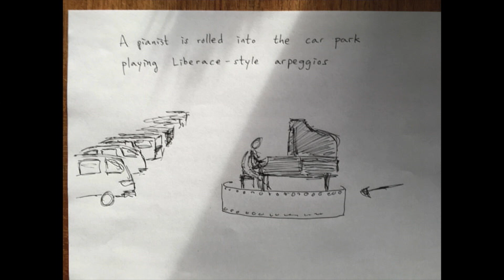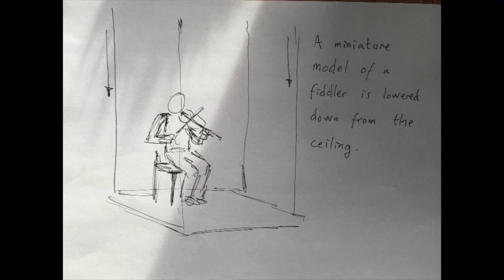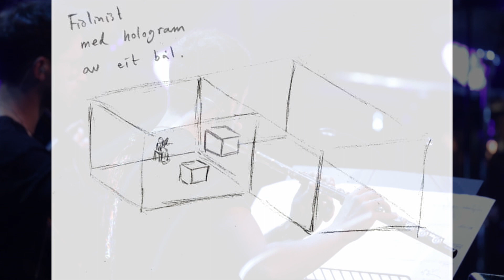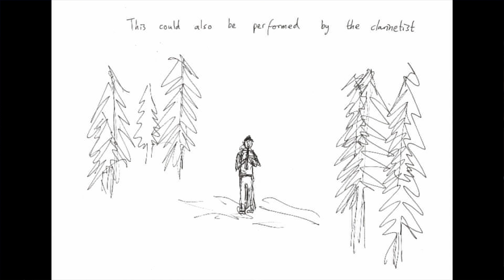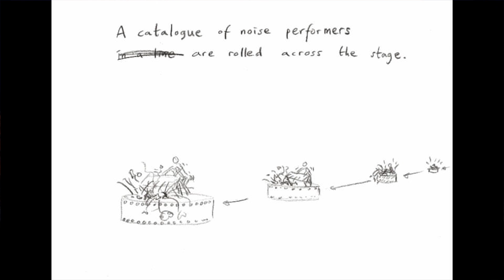Oyvind Torvund - Plans For Future Ensemble Pieces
live @ Gaudeamus Music Week 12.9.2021, TivoliVredenburg Utrecht

BLACK PAGE ORCHESTRA:
Alessandro Baticci, flutes
Szilard Benes, clarinets
Florian Fennes, saxophones
Ruben Mattia Santorsa, e-guitar
Luca Lavuri,piano
Igor Gross, percussion
Fani Vovoni, violin
Irene Frank, cello
Matthias Kranebitter, electronics
Davide Gagliardi, sound design